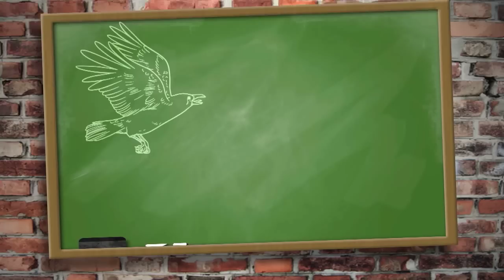Brody Goes Pigeon-shooting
Top young shot Brody Woollard goes pigeon shooting with the master: Andy Crow. He learns all the top tips about  decoying, hide-building and how to shoot them,

Why shoot pigeons?
The woodpigeon is recognised as the UK’s number one agricultural pest and causes millions of pounds of damage (AHDB consultation 10-40% loss in yield. Equivalent loss of £125/ha for Oil Seed Rape, £250/ha for peas, £350-£1250/ha for brassicas) to agricultural crops every year including cereals, brassicas, oilseed rape, peas and salad crops. Pigeon damage reduces the yield, quality, appearance and ultimately the saleability of the crop. Pigeons can also cause damage in gardens and allotments - pecking at the leaves and ripping off portions, often leaving just the stalks and larger leaf veins. They may also attack and strip buds, leaves and fruits off trees and bushes.
The UK woodpigeon population was last estimated at 5.4 million pairs in 2009. Densities of wood pigeon are the highest in Eastern England, coinciding with the highest concentration of horticultural production.
Wild pigeon (game) is natural and free range, and it is one of the healthiest meats available today. It’s low in cholesterol and high in protein… and, quite simply, delicious.